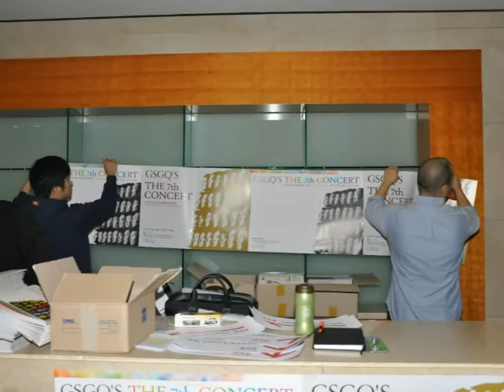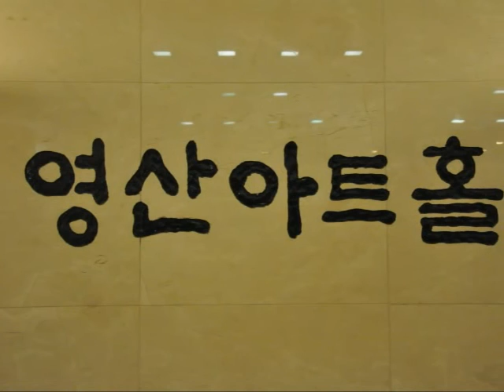GSGQ 음악회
GSGQ남성합창단 2011 공연모습.